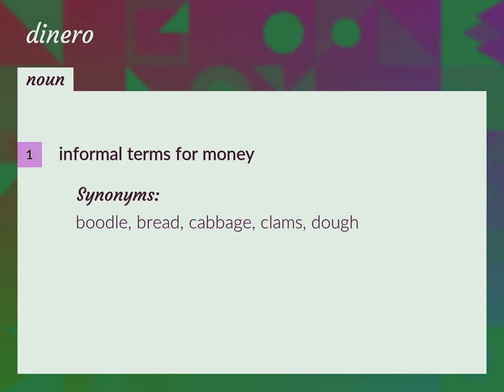Dinero | meaning of Dinero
What is DINERO meaning?